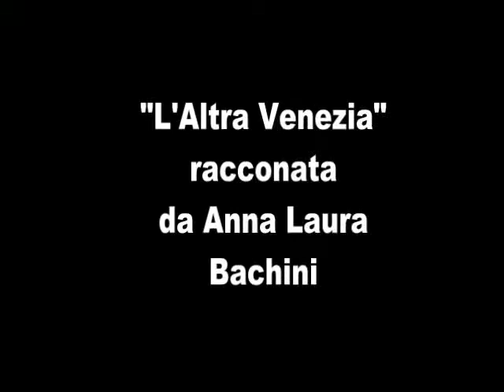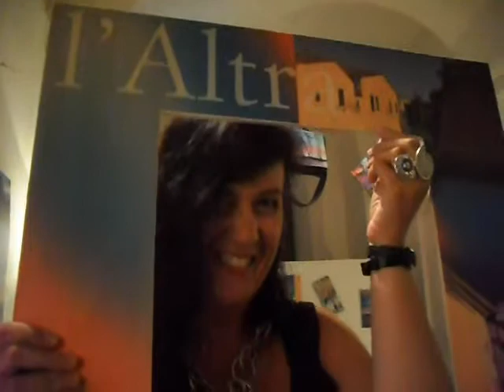Anna Laura Bachini ci presenta l'Altra Venezia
Anna Laura Bachini ci presenta l'Altra Venezia e la sua ormai famosa "cornice" dove tutti possono affacciarsi per essere fotografati,